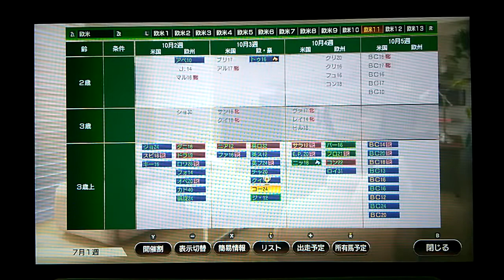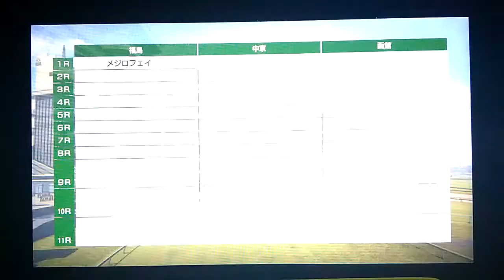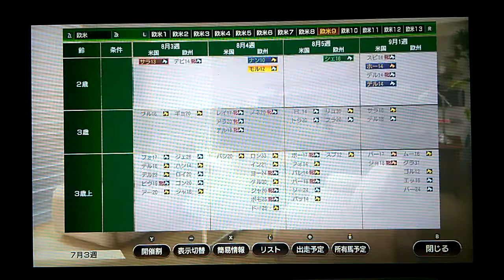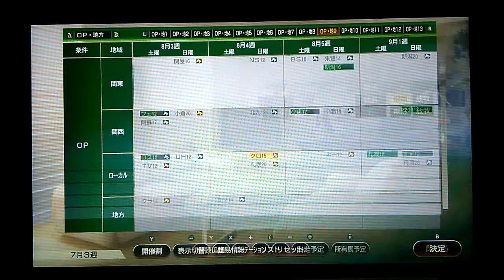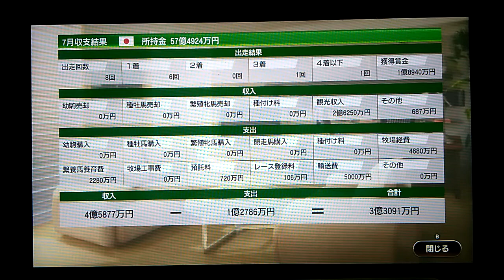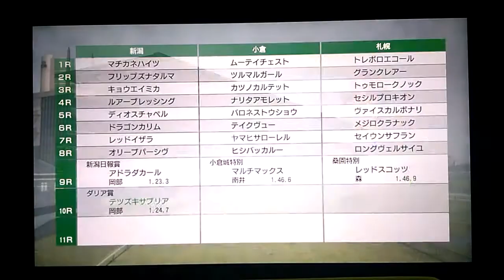３ー１４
ライスシャワー助かる！